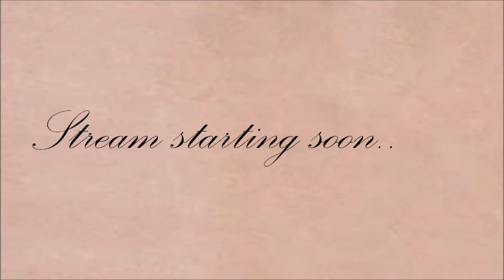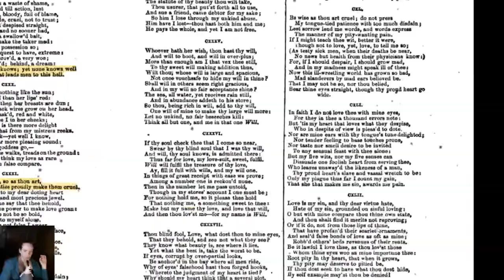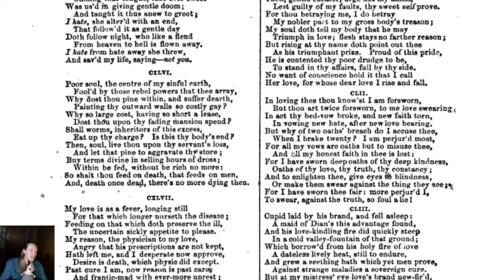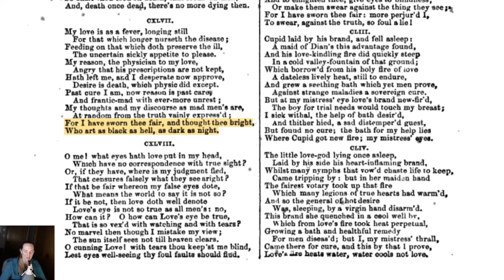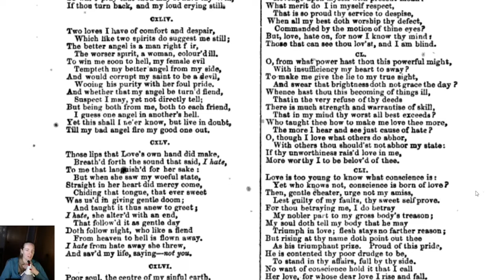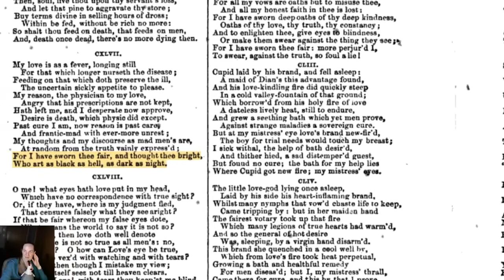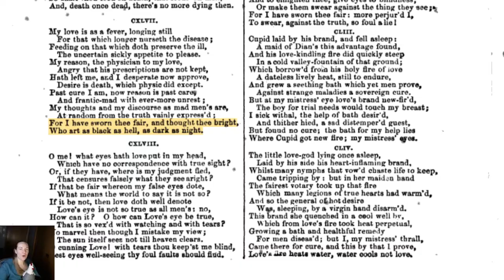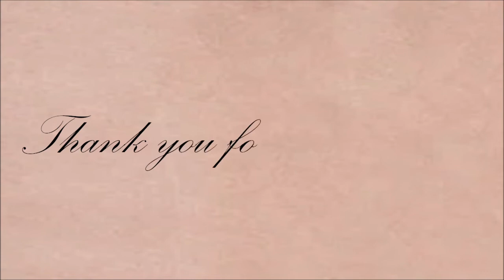Finishing Questionable Shakespeare... | Let's Read Shakespeare's Sonnets: Poems 141-154